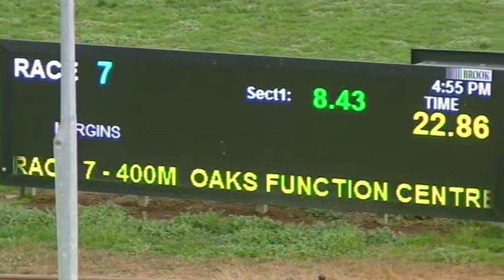WGL MON 17 AUG 20 R7